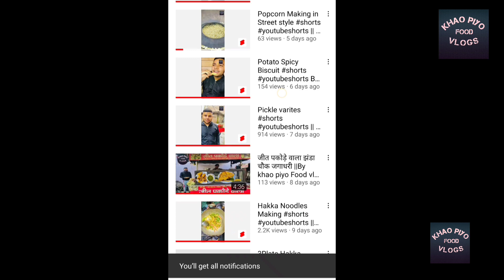70kg Jaggery complete making of Gud || By khao piyo Food vlogs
location-Makbara road Deoband utter Pradesh (U.P)
 you are purchasing in wholesale and bulk please contact to this numbers
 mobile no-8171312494